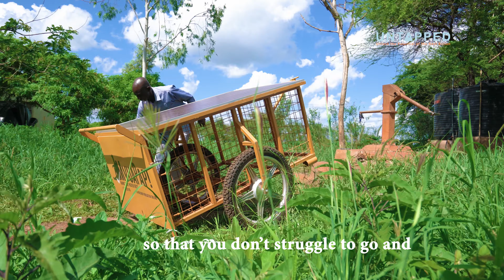Muava Pap: Rain that Never Stops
MuavaPap is solar-powered Mobile Irrigation provided as a service through PAYGO financing in Makindu, Makueni County, Kenya.

PAYGO mobile irrigation trailers enable smallholder farmers to access mechanized irrigation.  How is this different from other solar pumps or IoT enabled pumps?

First of all, it's mobile, so many farmers can share the services of a single pump.  Second, MuavaPap is purpose-built to be PAYGO, meaning it only works when users pay. This means that it can be operated by many farmers and sharing of a single asset becomes practical and optimal usage is incentivized. Other  "PAYGO" solutions have remote monitoring but don't have the functionality to connect payments to consumption.

Thus MuavaPap is not just the financing of a solar pump, it's turning irrigation pumping profitable for many farmers for whom it doesn't make economic sense to ever have a pump. It's turning irrigation pumping into a service and making the benefits of mechanized irrigation available to a broader range of farmers without subsidy.

MuavaPap, powered by Untapped.